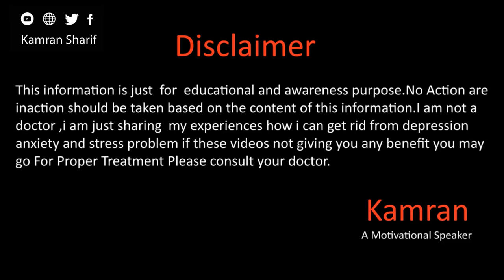Love Marriage And Depression By Kamran Sharif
Hope you all will be doing fine there in this video we will talk about How we love marriage can cause us depression for more details please watch the full video.
Recommended Videos

Gmail
You Mar Write us email at